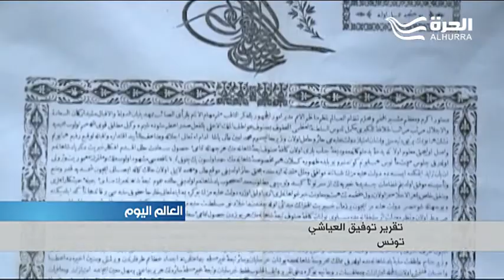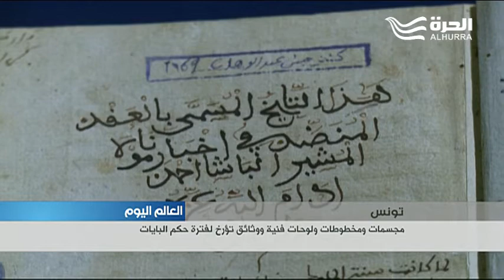معرض في تونس يؤرخ لحكم البايات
نظمت وزارة الثقافة التونسية معرضا فنيا يضم مجسمات تروي تاريخ حكم البايات الذي استمر أكثر من ثلاثمائة عام منذ بداية القرن السادس عشر .
المعرض يؤرخ لإصدار تونس أول دستور عربي سنة ألف وثمانمائة وواحد وستين ويشتمل أيضا على ما يقارب ثلاثمائة قطعة فنية ومخطوطة من الحقبة العثمانية